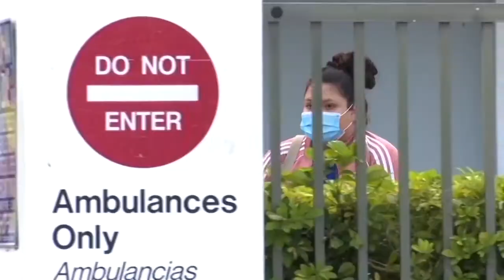¿Reaccionó Trump tarde a la pandemia de covid-19?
La Administración Trump ha sido cuestionada por lo que oposición y parte de la comunidad científica considera una respuesta tardía a la pandemia. Ahora,  un estudio de la universidad de Columbia concluye que el gobierno podría haber salvado el 83 por ciento de las vidas perdidas por el coronavirus si hubiera activado las medidas de confinamientos dos semanas antes. Bricio Segovia tiene los detalles.

¡Visítenos!